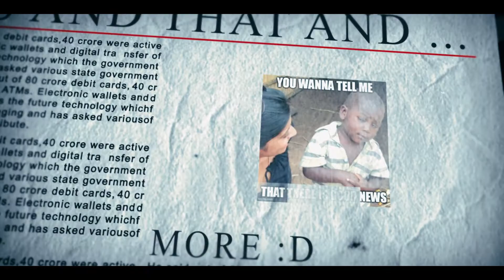To get this GOOD NEWS to you, I went over 690 sources! 🤯🤓📰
To get this GOOD NEWS to you I went over 690 sources. It is a vibe!
+ Context
By the end of last year, I finally decided to start some Youtube-Series on my channel. So, one of them I call The Good News. The idea behind is to share anything positive like helpful innovations, good deeds, funny memes (I mean who does not like memes?) just in general things that are of positive nature. This would be awesome.

+ Gear // 2020 Filming Kit
Main Camera
My go to lense
My Action Cam
Super Tiny Light
Super Tiny RGB-Light
My VLOG Stick
My spacy camera bag
My Droney
Sunglasses for Drone

Intro: (00:00)
Newspaper Intro: (00:20)
Not for Beer Fans: (00:40)
Daytime Hero: (01:20)
Rapid Firing News: (02:00)
Freed: (03:00)
Freed #2: (03:35)
Innovation: (04:00)
Bloopers: (05:00)